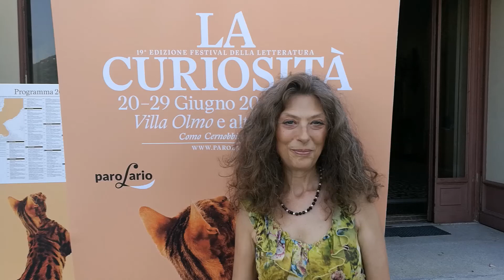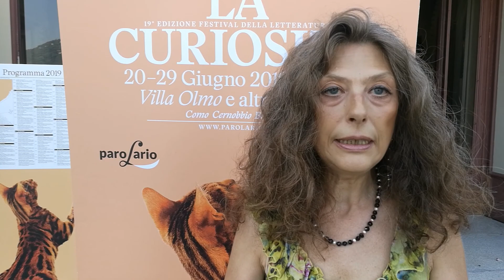Michela Zucca a Parolario 2019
Michela Zucca, storica e antropologa, ha presentato a Parolario la sua conferenza, legata a un libro anche fotografico, I tatuaggi della dea. Così scopriamo che sono esistite contemporaneamente ai romani, e forse in contrasto con loro, società matrifocali ed egualitarie in cui il tatuaggio femminile era simbolo di leadership politica e militare.